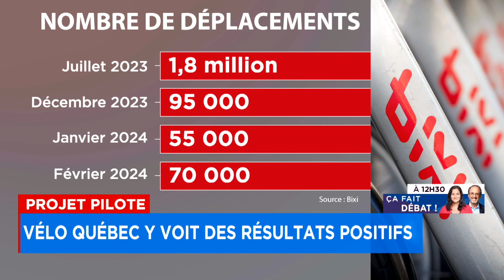Bixi ajoute 1300 vélos et 32 stations à Montréal - Explications, 12h